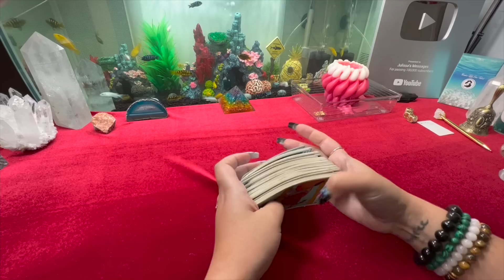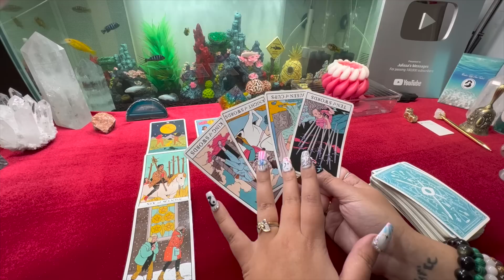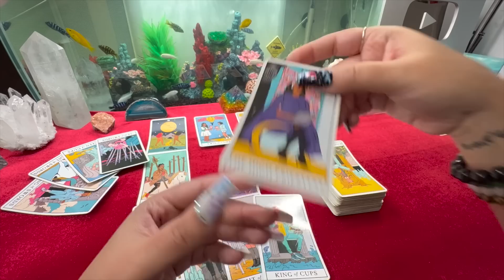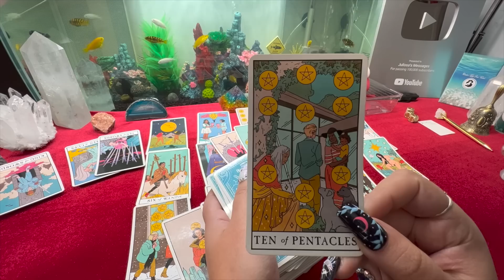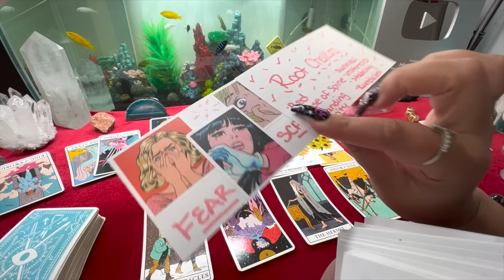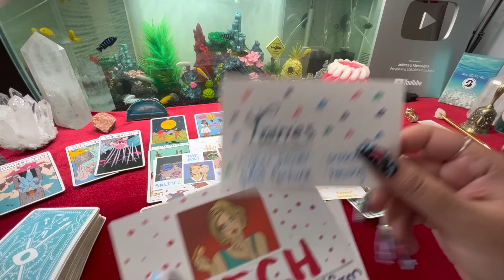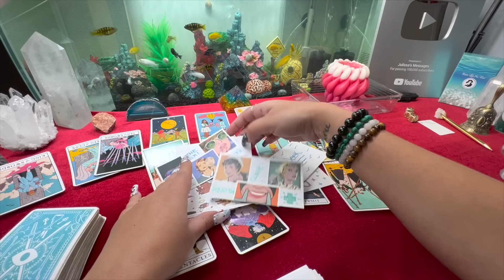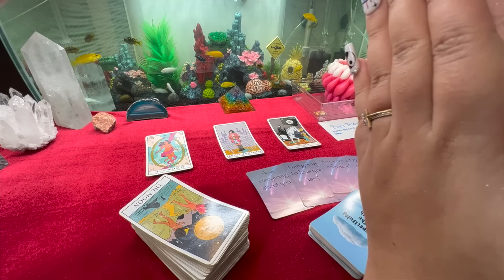Third Party Had A Hidden Agenda Everything Is Being Exposed!! 🫢So Many Secrets Exposed🤯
Time stamps:
0:00 Intro
01:53 🔮 Reading Angel Number: 421/444

Shipping address: 273 Walt Whitman Road, Suite 135, Huntington Station, NY, 11746

Monthly Raffle Information:
Each month I hold a raffle for my family here on YouTube. The prize is a personal reading and a bundle of products from my magic shop. I do a monthly raffle to bless a subscriber with a gift as a thank you for being part of my family. Winners are randomly selected through the comments weekly. Good luck!!! Rules will be listed below.

3. Comment on one video, the more comments the more ability to win.

About me:

Hi 👋🏽 YouTube Fam ! My name is Julissa 🙃 I am from New York 🌃. I am an empath, clairvoyant, clairaudience, clairsentience and psychic 🥰😬. I first encountered my gifts at a young age of 6 years old. I would  see spirits, both good and bad and this is what lead me into this rabbit hole of spirituality. For many years I tried ignoring my gifts as I was scared and nobody had the answers to my questions. After years of suppressing my gifts I finally gave in as I reached a breaking point in my life and needed answers to the strange things happening all around me. My mission here on earth is to uplift humanity and guide as many souls as possible to their journey and ascension. Blesssssss